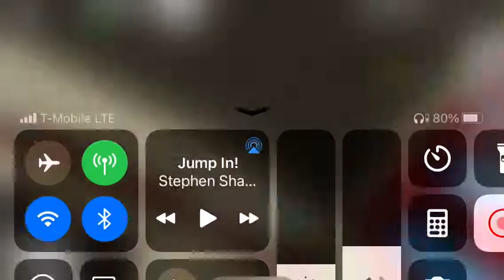Pt2 of medium mode